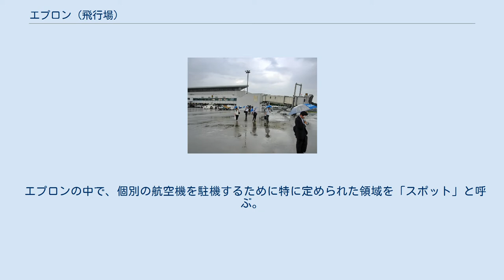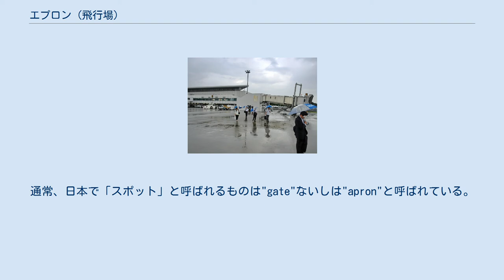エプロン (飛行場)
ローディングエプロン（花巻空港） 広島空港；徒歩でエプロンを移動して搭乗する乗客 エプロン（英: apron）とは、飛行場の中で乗員・乗客の乗降、貨物の積み下ろし、燃料の補給、簡易な点検整備などのために航空機を駐機する場所のことである。
滑走路のそばに併設され、滑走路とは誘導路で連絡される。
現代の定期航空機運航に用いられる飛行場ではコンクリート舗装されていることが多い。
 航空自衛隊などが開催する航空ショーではエプロンの大部分が観客に開放され、実質的な「観客席」となる。
 使用用途によって、いくつかに分けられる。
 エプロンの中で、個別の航空機を駐機するために特に定められた領域を「スポット」と呼ぶ。
それぞれのスポットには番号が与えられている。
以下の種類に分けられる。
なお、駐機場のことを「スポット」と呼ぶのは日本などの少数の国に限られており、英語の"spot"には駐機場の用例はない。
通常、日本で「スポット」と呼ばれるものは"gate"ないしは"apron"と呼ばれている。
 広島空港の固定スポット ^ en:Spot ^ en:Gate (airport)、en:Airport apron